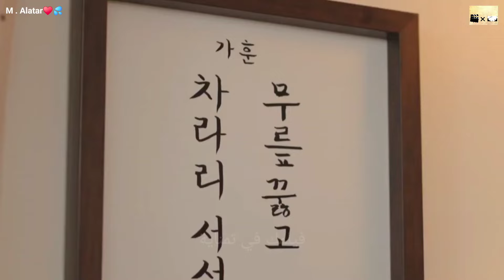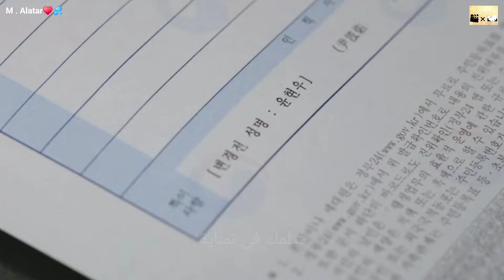بنت جميلة بتتورط مع رئيس عصابة سابق وبتكتشف انه حبيبها من ايام الطفولة-مسلسل حبيبي عضو العصابةاللطيف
مسلسل الحلم_بقصة_خيالية_استثنائية_كيدراما_الحلم_بقصة_حب_خيالية_استثنائية
نهايتي_السعيدة_my_happy_end _Marry My Husband
رامز جاب من الاخر
MoviesRoom
ملخص مسلسل ملخص افلام ملخص فيلم ملخصات افلام ملخص فلم ملخص الافلام تلخيص افلام مراجعة فيلم ملخص أفلام افلام ملخصة ملخص افلام كورية مسلسل كوري مسلسلات كورية افلام كورية فيلم كورى